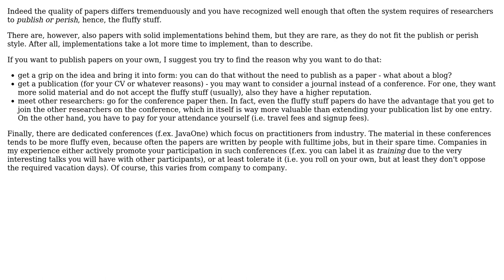How common is it to submit papers to journals or conferences outside of academia?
Software Engineering: How common is it to submit papers to journals or conferences outside of academia?

With thanks & praise to God, and with thanks to the many people who have made this project possible! You are responsible for your own actions.